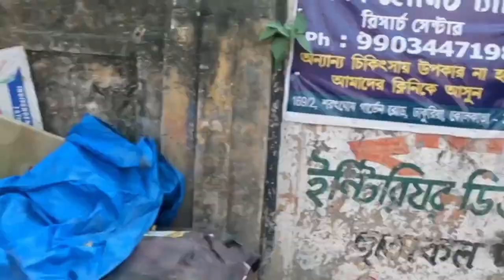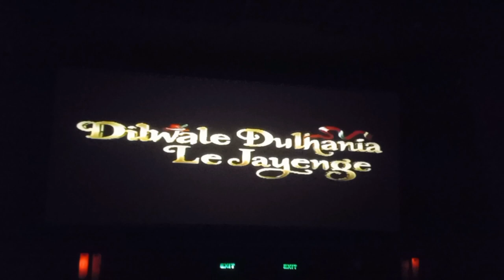Watching Dilwale Dulhania Le Jayenge (DDLJ) On PVR after 27 years 0 months 14 days pvr srk ddlj 💕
Watching DDLJ on 2nd November SRK Birthday at PVR Kolkata Hindi voiceover